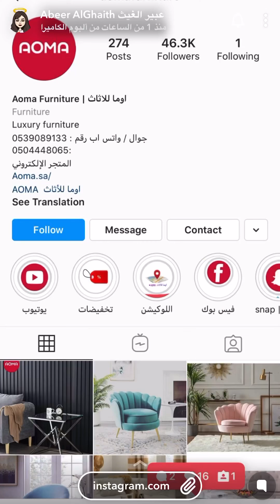اوما للاثاث الرياض تغطية عبير الغيث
AOMA  | أومــــــــا  للأثاث
تغطية عبير الغيث لمعرض اوما للاثاث بالرياض
 تشكيلة واسعــة ومتنوعـة مـن الاثاث والجلسـات الخارجيـة للحدائــق والكنب وطاولات الطعام و المداخل والمرايات واسرة النوم وطاولات الخدمه وطاولات التلفزيون والبوف والكسسوار والتحف المنزليه
اومــا عالم من الاثاث المنزلي ..
أو التواصل في الواتس اب أو الجوال رقم  :  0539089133
أيضا نتشرف بزيارتكــم في معرضنــا (الرياض) - طريق الملك عبدالعزيز